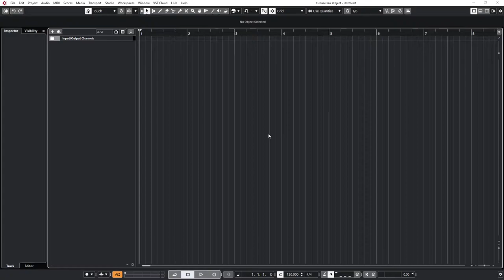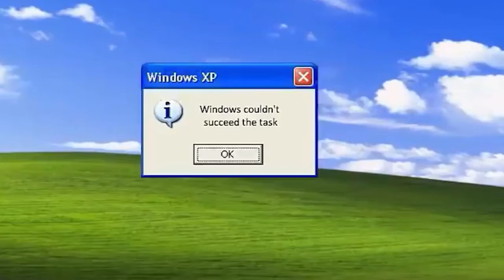Scrolling through my Sample Library (Warning Ear Cancer)